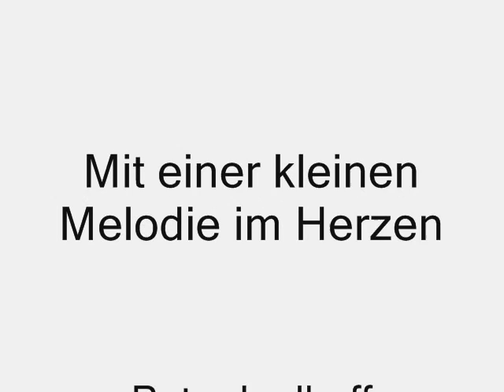Peter Igelhoff - Mit einer kleinen Melodie im Herzen (1939)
A typical Igelhoff using the slow start and then a sudden change in tempo